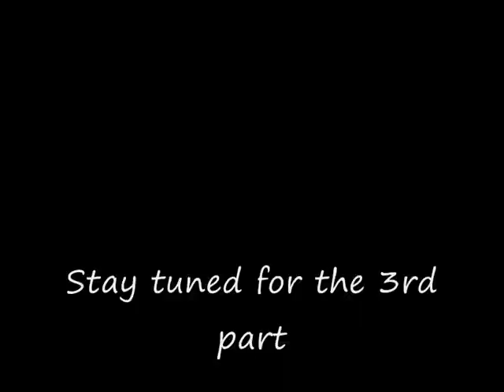Cannes Film Festival style part 2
diane kruger joshua jackson "Kristen Stewart (Film Actor)" kirsten dunst kylie minogue irina shayk nicole kidman zac efron matthew mcconaughey milla jovovich michelle rodriguez kelly brook lady hervey kim kardashian paris hilton li bing brad pitt robert pattinson